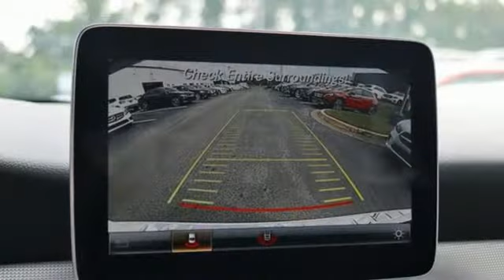New 2019 Mercedes-Benz GLA Silver Spring MD Washington-DC, MD J91062 - SOLD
Year: 2019
Make: Mercedes-Benz
Model: GLA
Trim: GLA 250
Engine: 2.0L I4 DI Turbocharged
Transmission: 7-Speed Automatic
Color: White
Interior: Black
Stock #: J91062
VIN: WDCTG4GBXKU017787

Address:
3301 Briggs Chaney Rd.